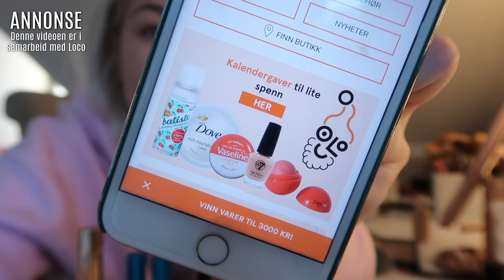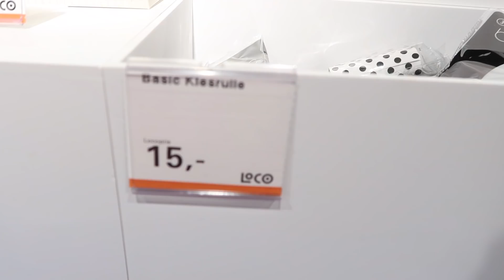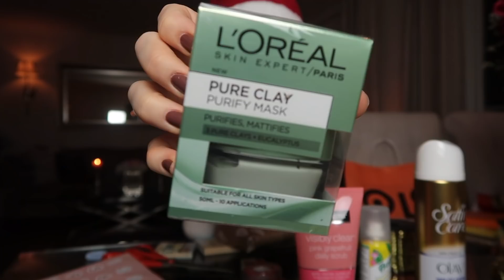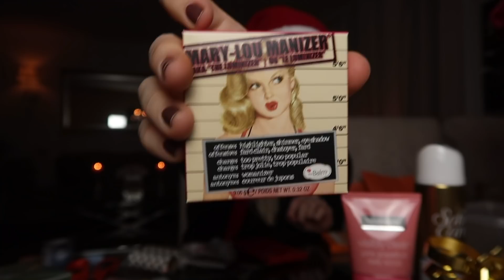VLOG - Lager julekalender og stor HAUL!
Jeg er så klar for julen! Jeg gleder meg til å gi alle disse godbitene til dere og Stuart! :D

"Eveline20" gir deg -20% på alt hos Loco!

Annonse i denne videoen betyr at den er i samarbeid med Loco.

P O S T B O X:
Postboks 132
Sentrum
3701 Skien